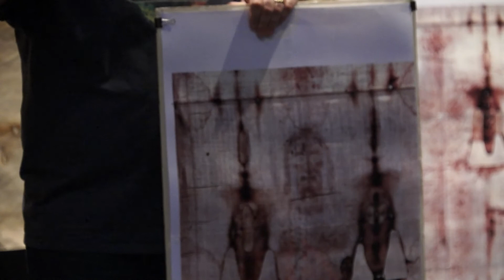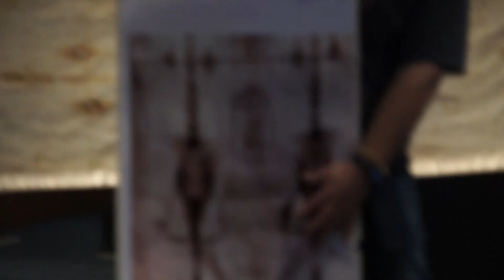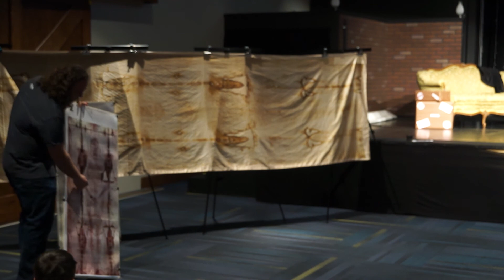Childrens Church 04 24 2022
Sermon by Gary Hewins titled How Can We Miss This?

Hello and welcome to CBC Highlands!  We are a small mountain church who is moving mountains here in Highlands, NC.

Join online every Sunday at 10:45 am EST on the CBC App!
You can also find Podcasts, Missions Updates, Special Services, and much more on the app!